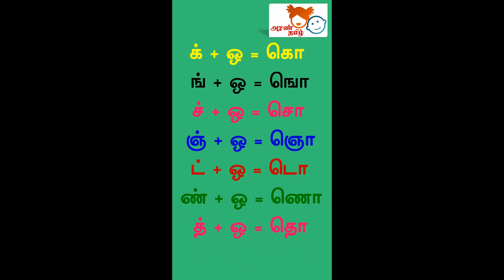Tamil tables o varisai 4k | Tamil for Everyone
AranTamil : Chapter 10 - Class 75
அரண் தமிழ் : Tamil tables o varisai 4k | Tamil for Everyone
அரண் தமிழ் : AranTamil தமிழ் | கோடையில் கற்போம் கனிவான தமிழை! | கோடைக்கால இணைய வகுப்புகள்

                      கோடையில் கற்போம்  கனிவான தமிழை!

                       கோடைக்கால  இணைய வகுப்புகள்

என்னிடம் சிறப்பான தனித்திறமை என்று எதுவும் இல்லை
என்னிடம் இருப்பது ஆர்வம் மட்டுமே!

எழுத்துக்களை அறிதல்
சொற்கள் உருவாக்குதல்
வாசிப்பு பயிற்சி
கதை நேரம்
தமிழ் விளையாட்டு
ஓவியம் வரைதல்
காற்றோடு விளையாடு
தலைகீழாகச் சொல்…

Tamil for Kids. Preschool Tamil தமிழ்
Grammar in Tamil | Learning Tamil for kids  |  How to learn Tamil letters for kids